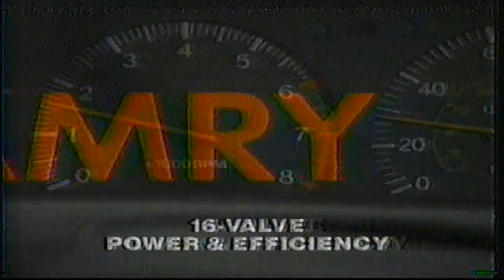The Mike Ditka Show -WBBM CH 2 Chicago - Doug Flutie - (12/14/1986)